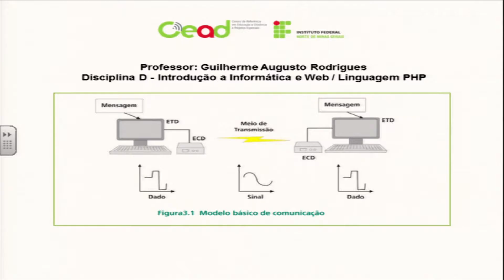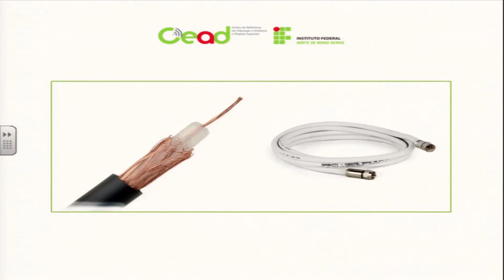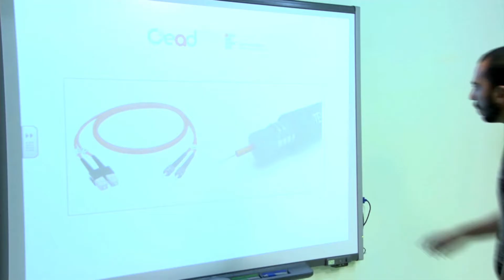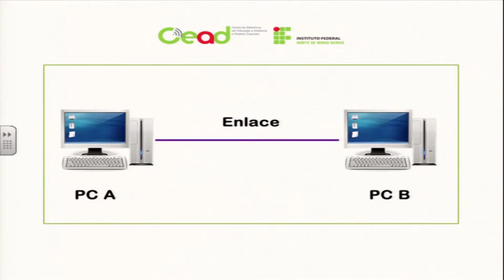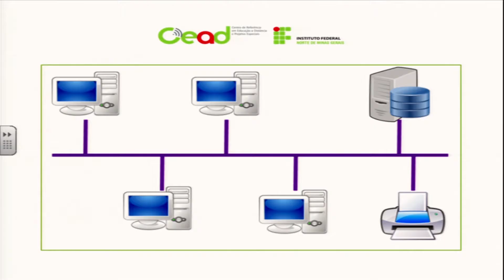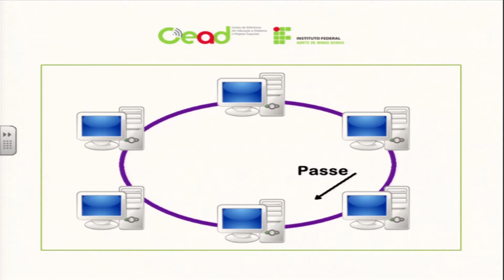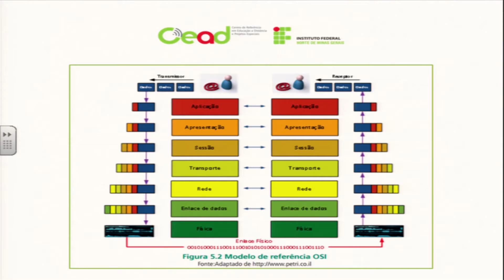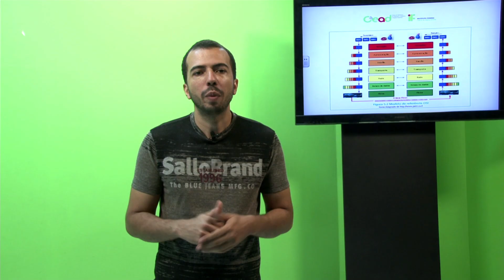AULA 4 - INTRODUCÃO A WEB